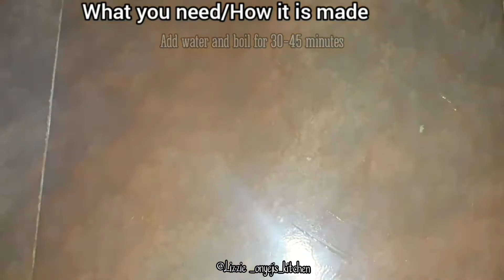How to make Pineapple peel tea.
Here's another video showing how I make use of my pineapple peels. In this video, I combined them with Beetroot peels in addition to the other regular ingredients I use to make this tea. After making pineapple-beetroot popsicles for the children, I decided to make some pineapple peel tea with the peels. I added the following in addition to the pineapple and beetroot peels:
1. Sliced lemon
2. Lemon grass
3. Grated ginger
Add water and boil for 30- 45 minutes. You can either serve hot, warm or chilled depending on the weather.
If you want to store it in the refrigerator, allow it to cool down then strain into your preferred container. I served mine warm 'cos it's been raining all day here and we need the warm tea for warmth.
Thank you for stopping by. God bless you.